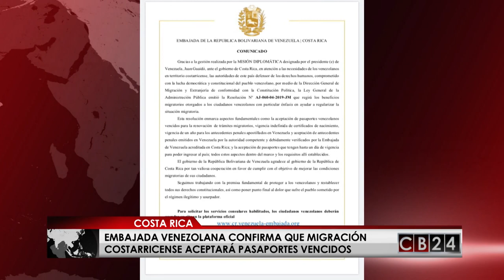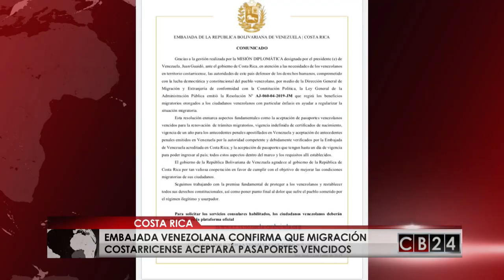Repase la actualidad de América Central de este 14 de junio en CB24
Repase la actualidad de los paíse de América Central de este 14 de junio en CB24

24 Horas conectados con la información